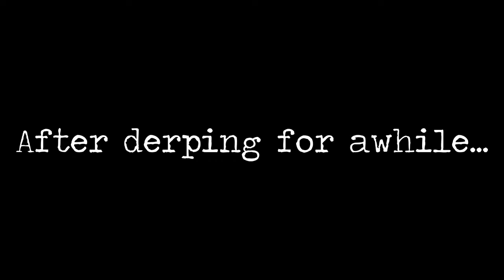MrKennedy and Kath play Dead Space 3 [Part 12]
Isaac continues having a horrible life.